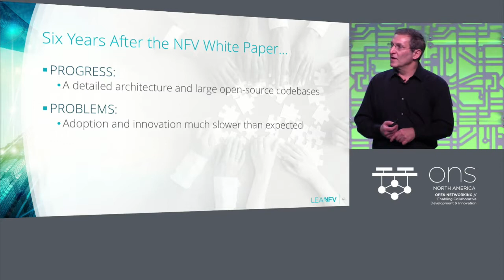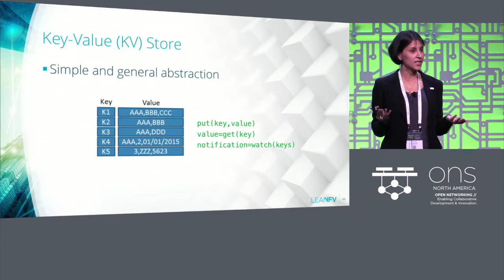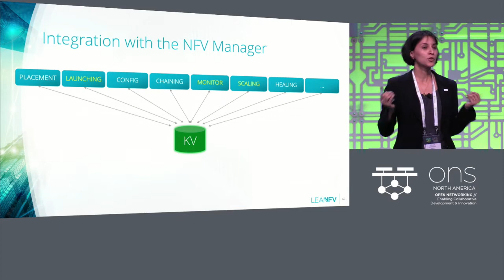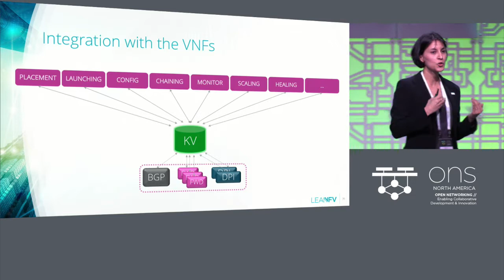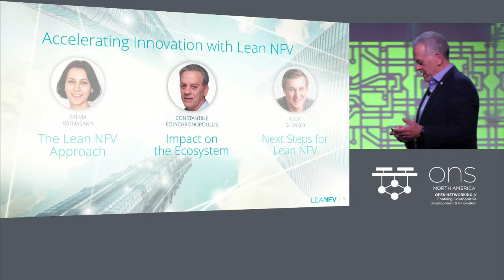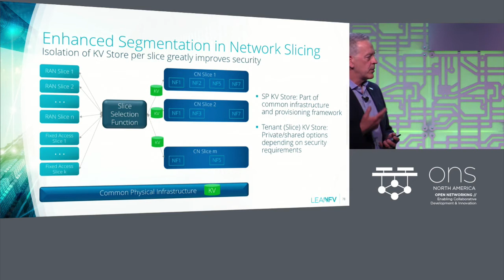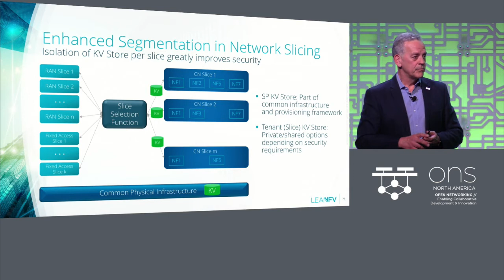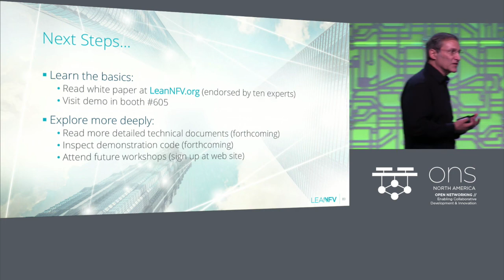Keynote: Accelerating Innovation with Lean NFV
Keynote: Accelerating Innovation with Lean NFV - Scott Shenker, Professor of Computer Science, UC Berkeley; Sylvia Ratnasamy, Associate Professor of Computer Science, UC Berkeley & CTO, Nefeli Networks; Constantine Polychronopoulos, VP & CTO, VMware

Network Function Virtualization (NFV) technology has the potential to revolutionize the networking industry, yet the promise of NFV remains largely unfulfilled. Many NFV efforts today are plagued with complexity across deployment, automation and operation. At the same time, on-boarding virtualized network functions (VNFs) continues to be time-consuming and frustrating. LeanNFV is an open architecture that takes a minimalist approach to integration, enabling superior time-to-market, efficiency and automation. In this keynote, we will describe the impetus behind LeanNFV, what LeanNFV is and how to get involved.

Speakers

Scott Shenker
Professor of Computer Science, UC Berkeley

Sylvia Ratnasamy
Associate Professor of Computer Science & CTO, UC Berkeley & Nefeli Networks

Constantine Polychronopoulos
VP & CTO, TelcoBU, VMware